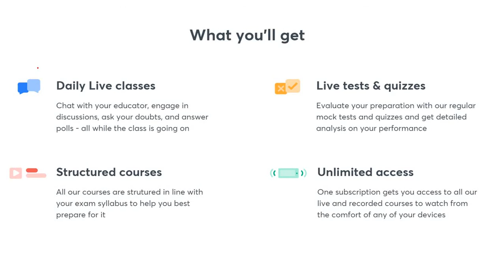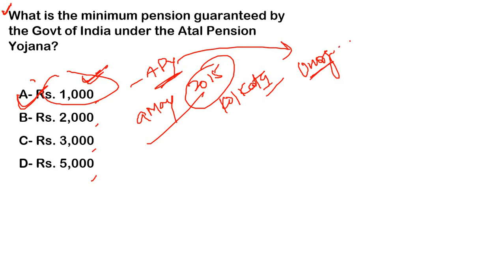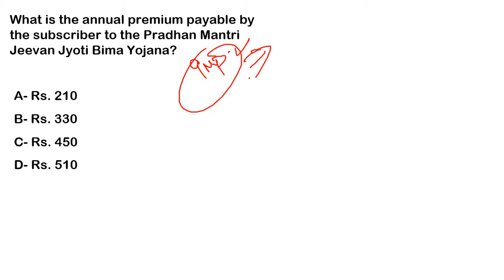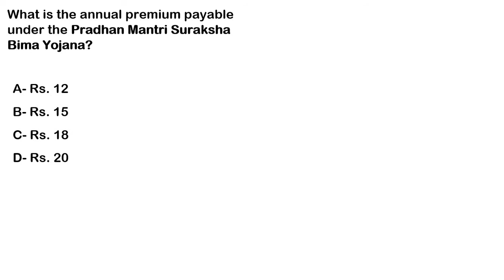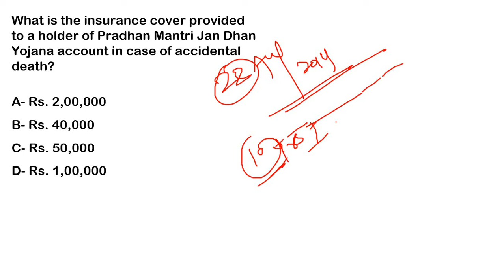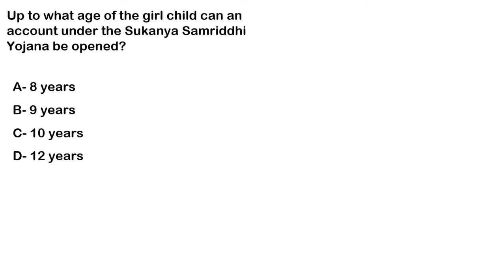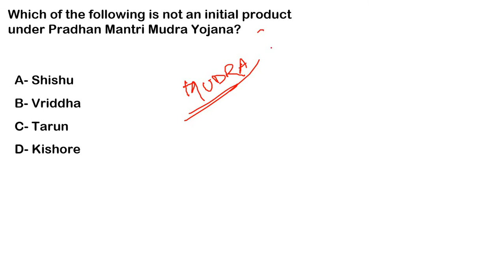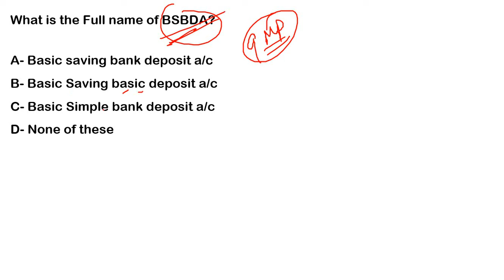Important MCQs related to Scheme | Target Bank exams | Vaibhav Srivastava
Scheme related Questions for SBI Clerk Mains exams. This Session starts with a discussion on "Important MCQs related to Scheme". In this lesson, Vaibhav Shrivastava shares his various preparation strategies along with examples that will help you to crack the exam.

Vaibhav Shrivastava and more top Educators are teaching live on Unacademy.

Unacademy Subscription Benefits:
1. Learn from your favorite Educator
2. Dedicated DOUBT sessions
3. One Subscription, Unlimited Access
4. Real-time interaction with Educators.
5. You can ask doubts in the live class
6. Limited students
7. Download the videos & watch offline